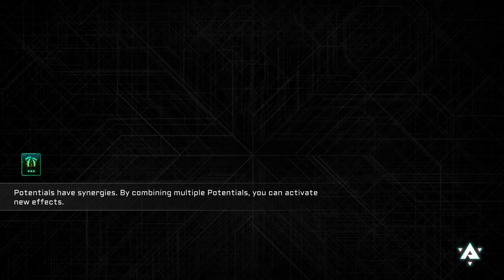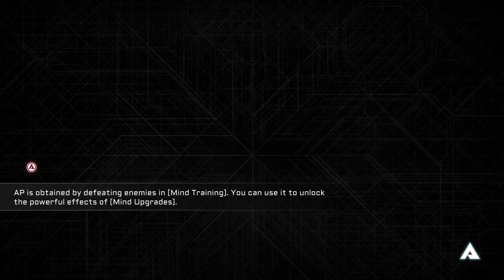Random Nurse plays BlazBlue Entropy Effect #10 4K60 Ultra HD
Steam description:
A brand-new action roguelite developed by a team with years of experience in action games, ready to present the best 2D action combat experience the world has ever seen!

Each character has their own traits and hundreds of moves to choose from as you create your unique combos. The Legacy System making each battle a unique experience.

Think strategically and plan your Tactics by selecting eight elements (Lightning, Fire, Ice, Blade, Toxin, Light, Umbra, and Generic) and over 200 upgrades that synergize with your kit to create different "reactions," such as Burn, Freeze, Blind, Paralysis... Choose upgrades wisely and customize your very own combat style!

Experience the fusion of two classic side-scrolling gameplay styles: sandbox-level progression and Metroidvania-inspired adventures. Battle diverse enemies and face stage-specific bosses within the sandbox-style levels. Embark on a journey through a procedurally generated Metroidvania vast map, stepping into hidden forbidden zones and unravelling the story's climax.

In this fictional near-future, a technology known as "ACE" allows people to enter a virtual world and fight as different characters. Yet little do they know what happens in the virtual world is slowly changing their reality...
Phenomenon Fragments could either reveal or conceal the truth... Will you trust them?
Your dialogue choices will decide which way the story goes... How will you choose?
Make your choices carefully, for they will lead to completely different destinations at the end of your eventful journey.

*BlazBlue Entropy Effect is a spin-off of the BlazBlue series, featuring a new original storyline and world setting that is separate from the main plot of the BlazBlue series.